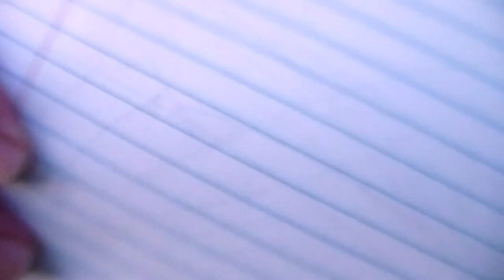Tin Can(Can Food) / Eat It or Wear It Challenge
We bought two popular challenges together with the tin can challenge and the eat it or wear it challenge. We had 16 cans of food that included in no particular order,
Sausage Gravy
Tuna
Italian Bread Crumbs
Fruit Cocktail (Heavy Syrup)
Beans (with Bacon)
Sauerkraut
Tomato Soup
Cream of Chicken
Clam Chowder
Cream of Mushroom
Chub Mackerel
Kidney Beans
Tomatoes, Okra, and Corn
Chicken Noodle Soup
Lima Beans
Sweet Corn

Let me what other experiments, games, or challenge y’all wanna see next.